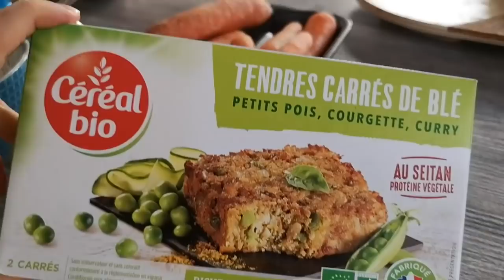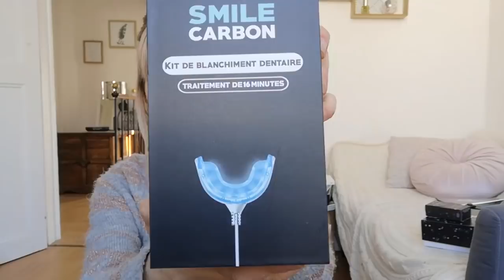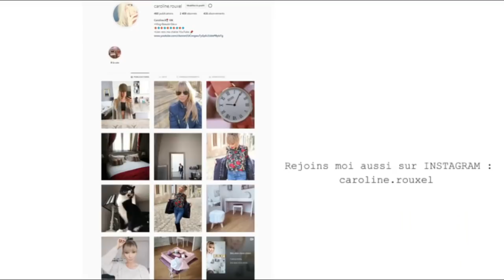JE NE PEUX PLUS RECULER - VLOG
Ce kit m'a été offert gratuitement